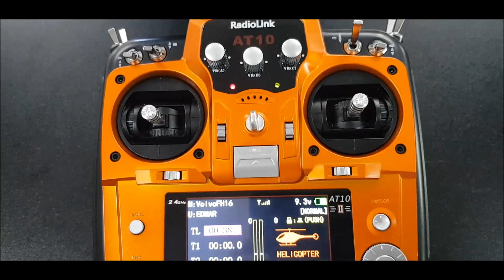BRUTUS - VOLVO FH16 MADEREIRO TIMBER TRUCK RC 1/14